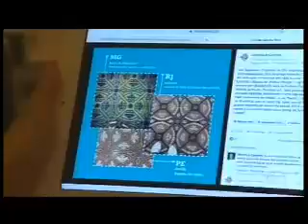Reportagem Terra de Minas - 09/04/2016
Reportagem do Terra de Minas exibida no dia 09 de Abril de 2016 na emissora Globo Minas.